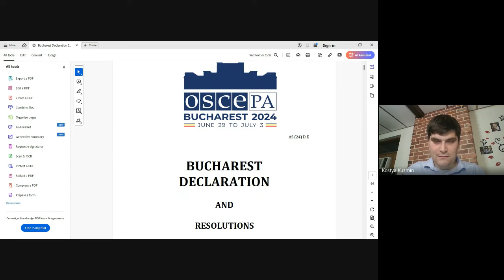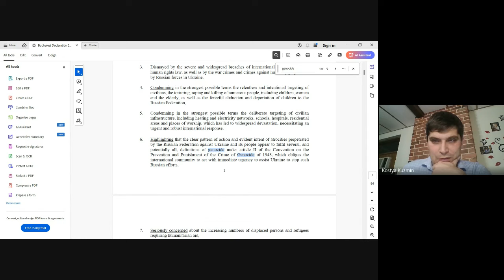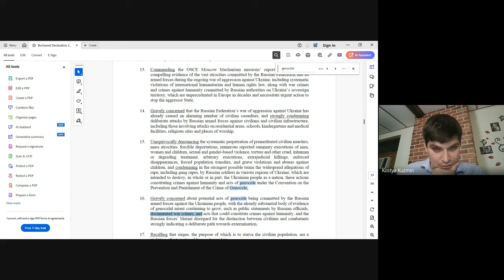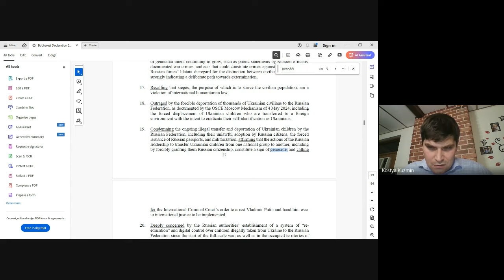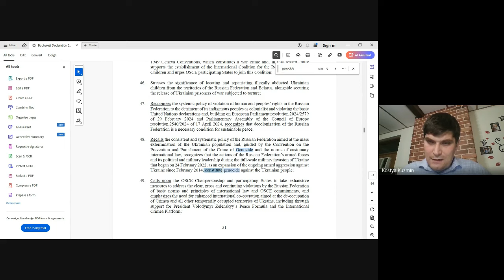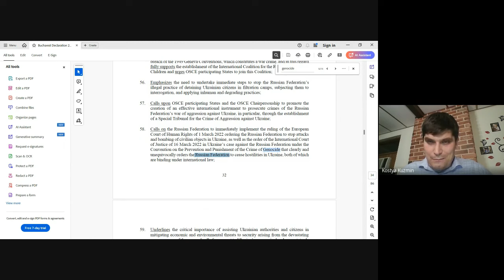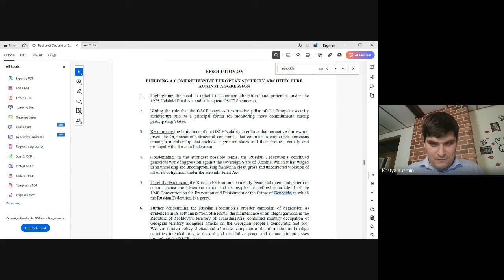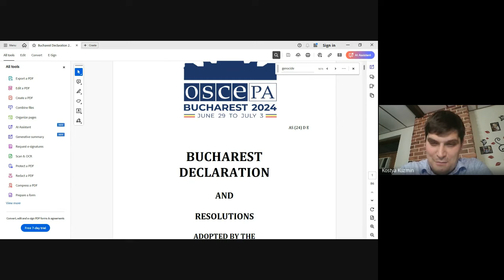ОБСЄ визнає геноцидом. Що це значить для українців в Австралії?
Парламентська асамблея ОБСЄ визнала війну Росії проти України геноцидом.
Чи може це вплинути на видачу візи 866 для українців?
Коментарі та поради щодо аргументації для візових заяв.

Нагадую, що гарний application дає більше шансів на отримання візи (а також дуже ускладнює аргументацію відмови), тому раджу складати заяву з імміграційним агентом.

Якщо маєте додаткові питання з приводу віз, хотіли б отримати консультацію чи звернутися за послугою подачі на візу, пишіть на мейл 📧 .

Я є зареєстрованим імміграційним агентом MARN 2117291 (Australia).